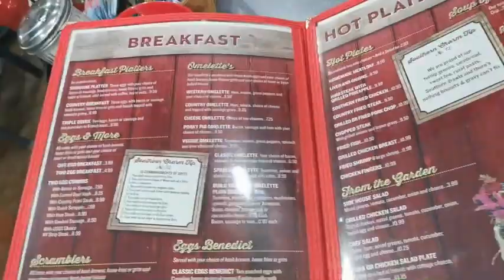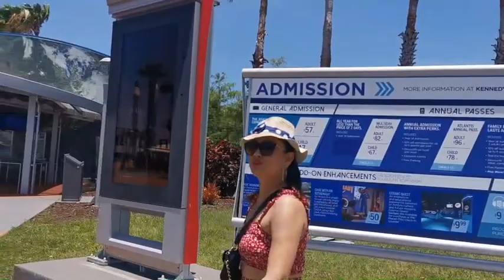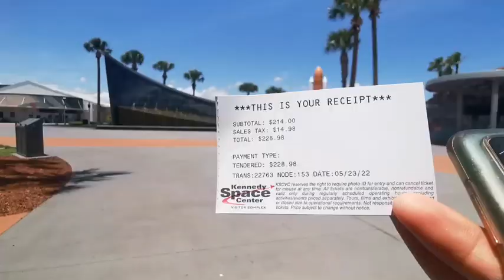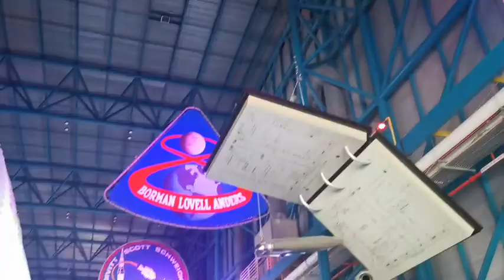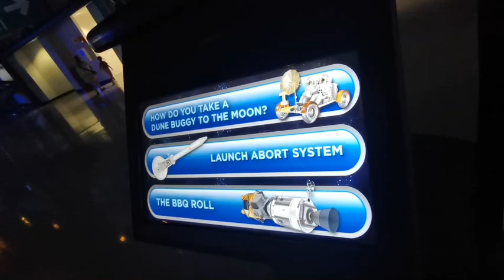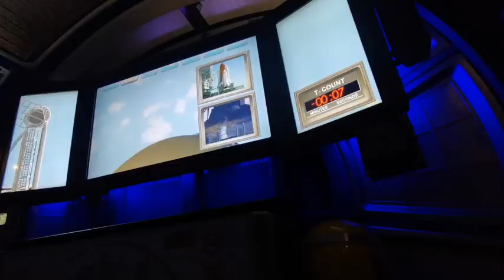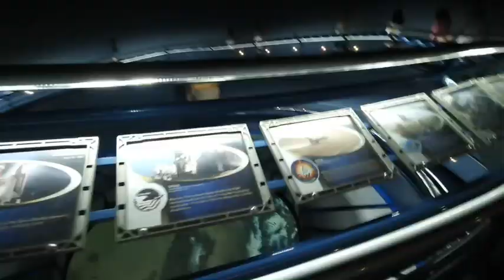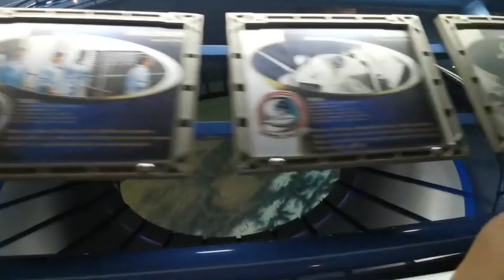What To Do In 2 Hours At The NASA Kennedy Space Center | Merritt Island, Florida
Video Link:

 • LAKEY INSPIRED - ...